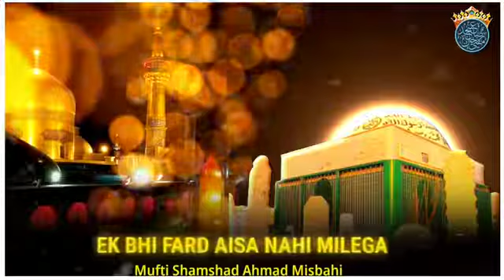Shane hazrat aameer mawiya radiallahu tala anhu by Mufti shamshad sahab Sher ki lalka